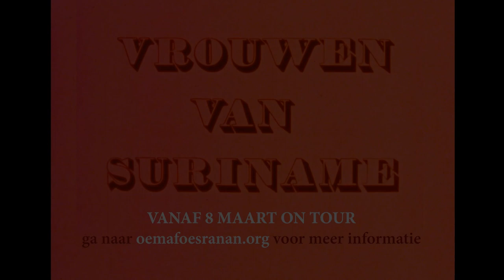Oema foe Sranan | trailer | streaming | film online kijken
Oema foe Sranan (Vrouwen van Suriname) is de eerste documentaire over Suriname gesproken in het Sranantongo in de jaren rond de onafhankelijkheid. De film volgt vier vrouwen, Jetty, Sonja, Somai en Sylvie, die zich verzetten tegen miskenning en uitbuiting en de armoede die ze dagelijks ervaren.

Door middel van hun persoonlijke verhalen geven zij zicht op de geschiedenis van kolonialisme, neokolonialisme en discriminatie in Suriname en Nederland. De oorzaken van de armoede worden in beeld gebracht aan de hand van citaten uit “Wij slaven van Suriname” van Anton de Kom, het boek dat is opgenomen in de Nederlandse Canon. Het is een aanklacht tegen de rol van Nederland als kolonisator en tegen de buitenlandse bedrijven die zich verrijken maar het land berooid achterlaten. De film laat een strijdend volk zien in plaats van een lijdend volk.

Oema foe Sranan is een politieke film: een resultaat van solidariteit tussen Surinamers en Nederlanders. De documentaire is geproduceerd door Cineclub Vrijheidsfilms in samenwerking met LOSON (Landelijke Organisatie van Surinamers in Nederland).

Lange tijd is de film niet te zien geweest. Eye besloot met het IISG in 2021 tot restauratie.